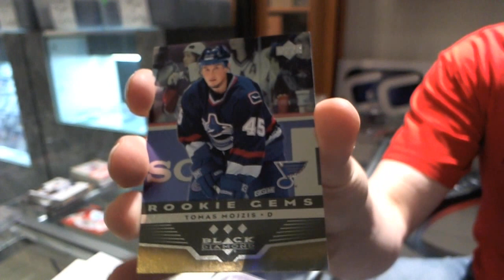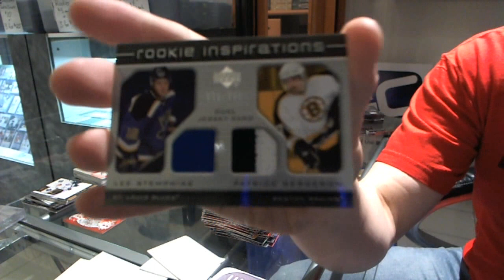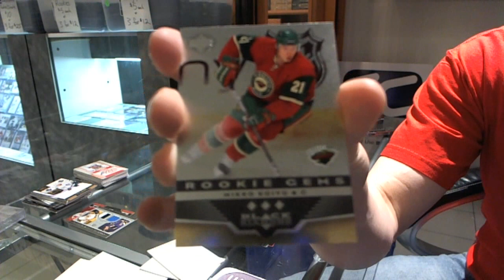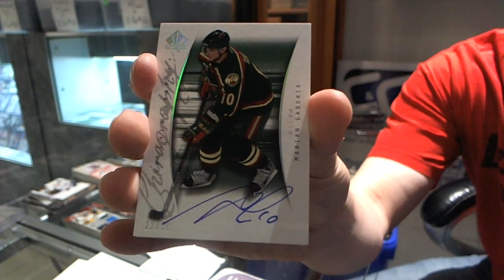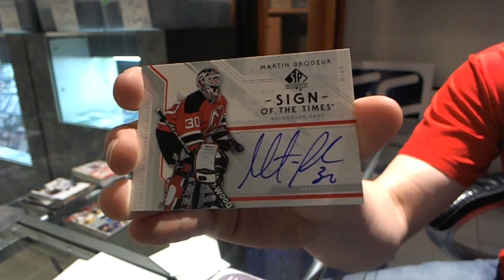06-07 SP Authentic & 05-06 Rookie Update Hockey 2 Box Break - C&C #760